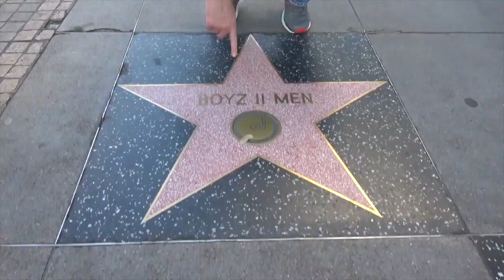Ross Patterson Revolution #423 - A Hard 14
Ross and Jessie discuss the yo-yo dieting effect across the country, Jables tries to will fall on at a chili cookoff, why Ross thinks his best friend will end his life in spectacular fashion at the end of it, Todd Phillips leaving comedy due to the "woke generation", why a new script poses Ross a difficult task to produce, and a couple has sex in the back of a cop car in an all new "Crime Corner".